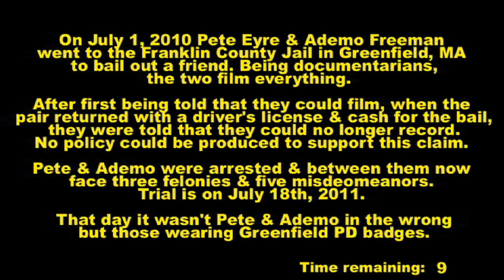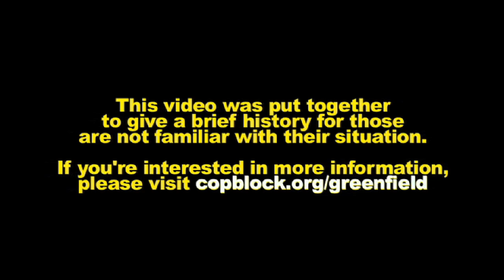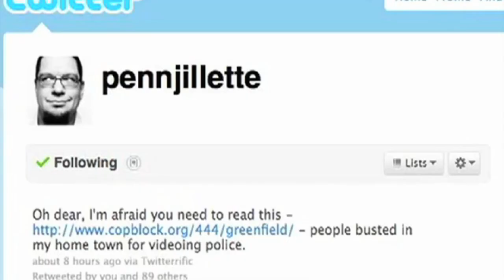Greenfield Overview in 4min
For all content (videos, reports, posts & event details) related to the unjust arrests and ongoing prosecution of Pete Eyre & Ademo Freeman, visit:

Tyranny is defined as that which is legal for the government but illegal for the citizenry. -- Thomas Jefferson